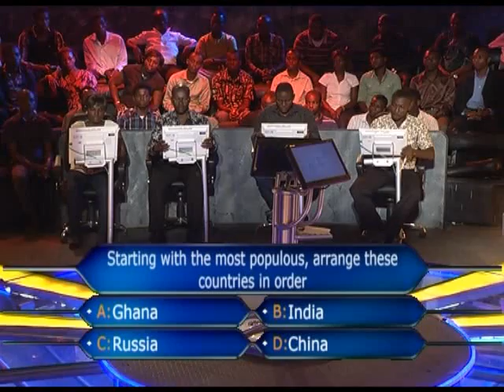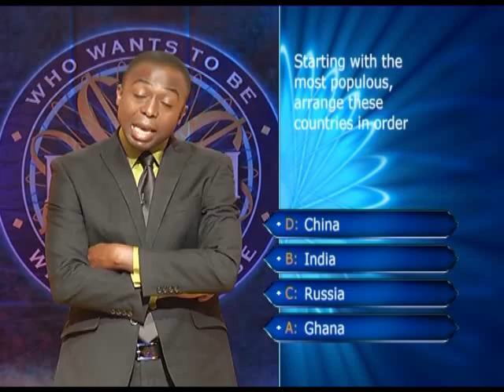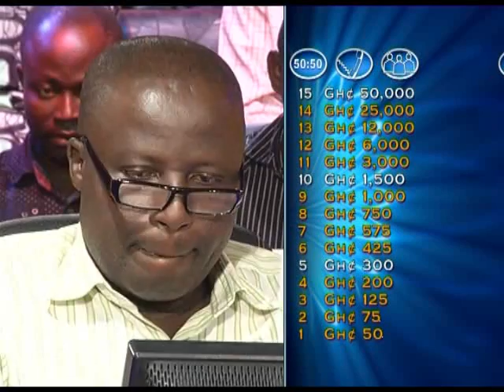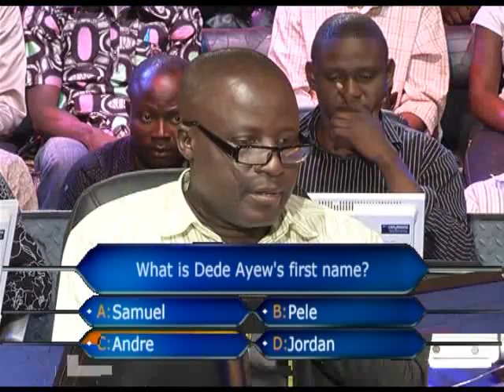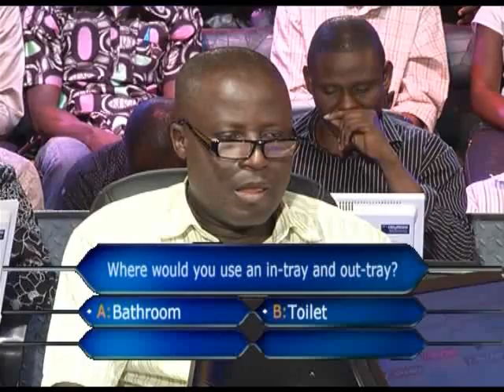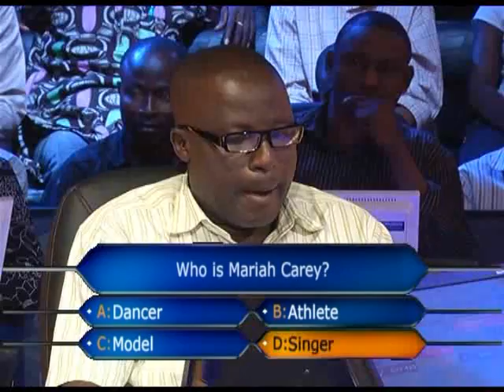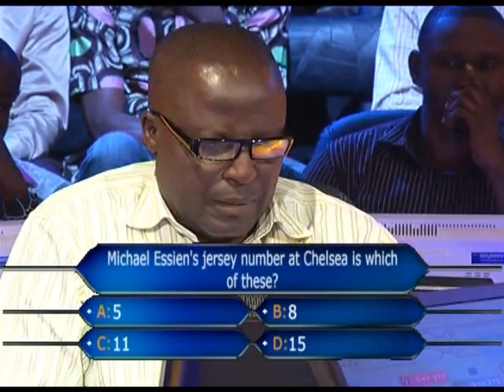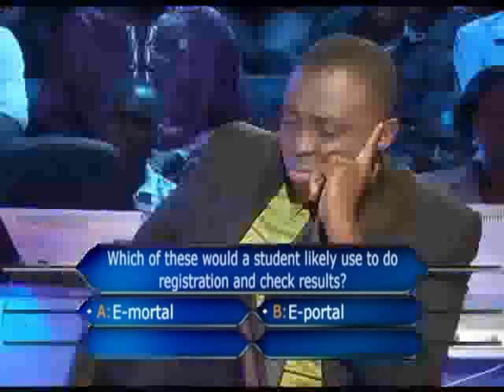Kingsley On The Hot Seat WWTBR Episode 33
Kingsley On The Hotseat WWTBR Episode 33